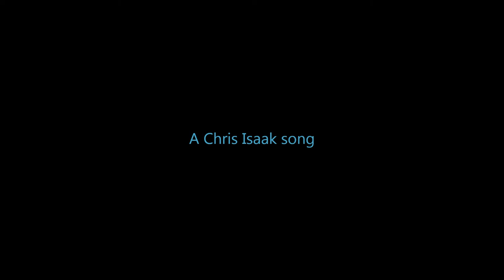Wicked Game voice cover by Pep Peragón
Chris Isaak song 'Wicked Game', with the voice of Pep Peragón.
June 2015